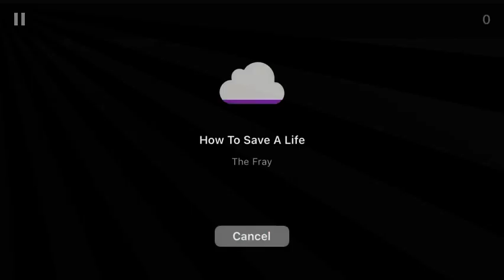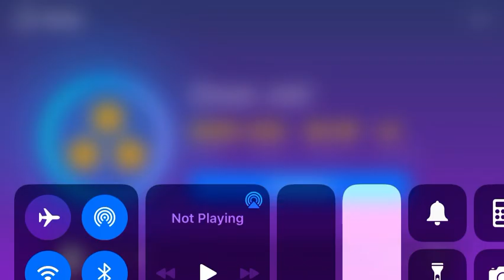How to save a life the fray Magic Piano in Garage Organ instrument